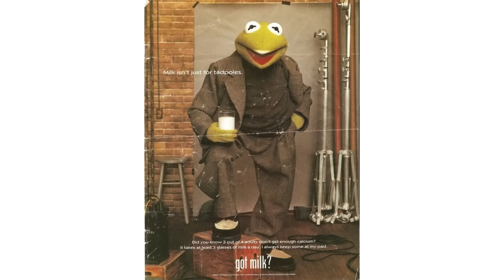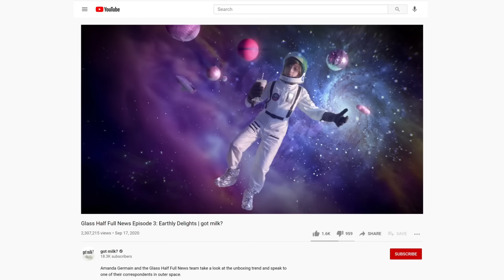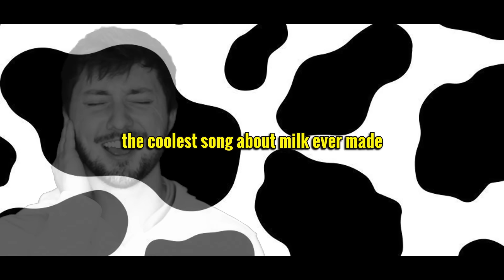The Most Pointless Ads of All Time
Got Milk? Yeah, I bet you do. Sicko.